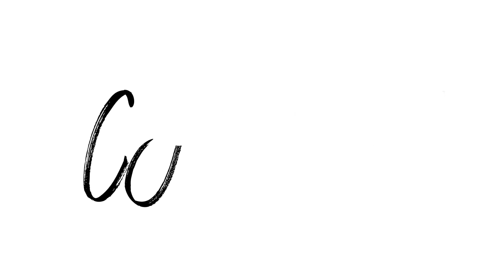PREGNANCY UPDATE ( 7 WEEKS)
👧🏻 GO FOLLOW MAGGIE ON INSTAGRAM - @maggies_awesome_life

We are a family of 4 who moved from CA to AZ. Come along on our adventures and share our memories together. From vlogs to challenges to reviews we have everything here for you to keep you entertained.